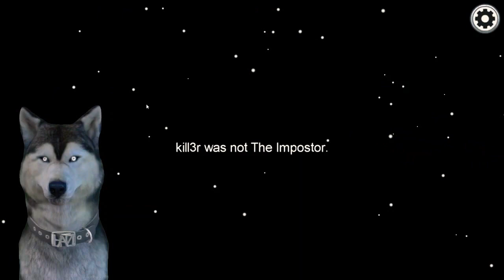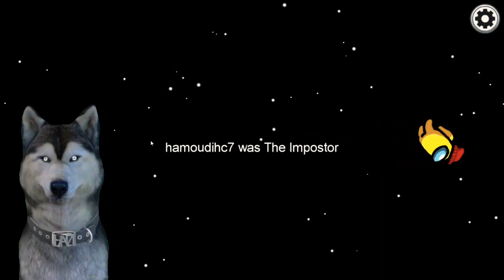Among Us — PC Gameplay! #2